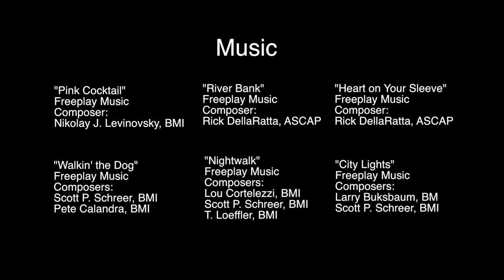Gatsby, the Cat ~Los Angeles, CA ~ Hollywood Star!!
Follow the cat Gatsby in some of his daily activities where he lives in the trendy Los Feliz neighborhood of Los Angeles, which includes eating, lounging, cat bathing, and patrolling FILMMAKER'S NOTE: Sadly, on Sept 21, 2016, Gatsby lost his life to a coyote who came into the courtyard where he was attacked at 3 am. Fortunately, a neighbor heard the commotion and saved him from being carried off. My heart is broken. He was such a character and brought so much joy into my life in the few years he lived with me. I am grateful to have known him and to have this film which will keep his memory alive. RIP Gatsby. I love and miss you so much.  Shot in High Definition on the Canon Powershot Digital Elph 520 HS.Cinematography and Editing by Sheri Watson. Those of you who saw my hummingbird movie on youtube, see if you can catch the hummingbird in this film, at the feeder. While Gatsby "adopted" me, he actually belongs to Jimmy; Gatsby runs back to Jimmy's place, upstairs and through the doggie door. He likes to hang out at my place, too. Thanks!!